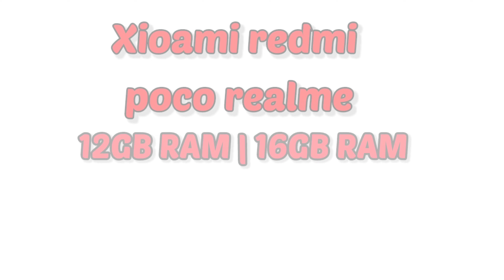SECRET HEADSHOT SENSITIVITY 2024🤯✅|| AFTER UPDATE SENSITIVITY || NEW [ 200 SENSITIVITY ] MALIK FF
OB 44 AFTER UPDATE NEW SENSITIVITY SETTING IN FREE FIRE | AUTO HEADSHOT SETTING FREE FIRE | Malik ff

2024 ( BEST SENSITIVITY ) FOR HEADSHOT || FREE FIRE SECRET SENSITIVITY{Malik ff }

full credit

background gameplay

1Like = My Hope❤️
1Comment=My Motivation 💝
1Subscriber= My Life🌍💓

✨SETUP- DEVICE (poco f4 5g)

__________________________________________________________________ TOPIC I DISCUSSED 1. Free fire new Headshot sensitivity 2. Free fire one tap sensitivity 3. 2023 headshot settings 4. Free fire best settings video 5. Storm brothers settings video for headshot 6. Free fire headshot 7. Free fire one tap settings 8. Free fire one tap sensitivity 9. Brazil server sensitivity for Headshot 10. White ff sensitivity 11. Raistar sensitivity 12. Ajju bhai sensitivity 13. Storm shakti Headshot sensitivity 14. Oagad M10 sensitivity 15. Smooth 444 headshot sensitivity 16. Free firebest sensitivity

1. ob44 after update sensitivity setting
2. ob44 new Headshot settings
3. after update sensitivity setting
4. after update sensitivity setting free fire
5. new Headshot settings in free fire
6. free fire best fire button size
7. free fire headshot setting
8. free fire max after update headshot setting
9. 2024 new Headshot settings free fire
10. ob44 after update sensitivity

update ke baad sensitivity set kaise kare
update ke baad ki new sensitivity
auto headshot sensitivity
ob44

allah huakbar💀⚔️